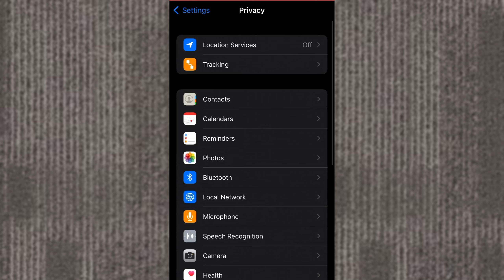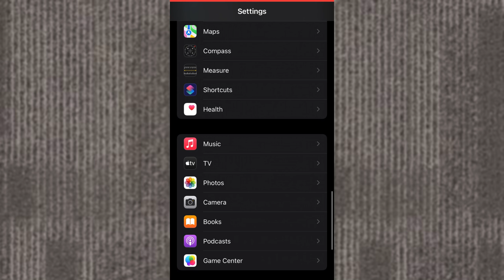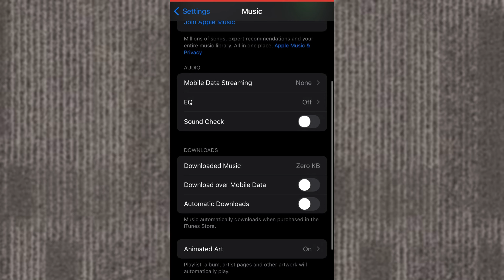iPhone Battery Saving tips | Improve iPhone BaBattery life in 2022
iPhone Battery Saving tips | Improve iPhone Battery life in 2022

My Recommendations
Best iPhone case's

Best Charging cable for iPhone

Best Tempered glass for iPhone

Best Charger for iPhone

My Video Gear:

Best Way to Contract me-

Nilesh Mathesul
From - Pune Maharashtra ( India )